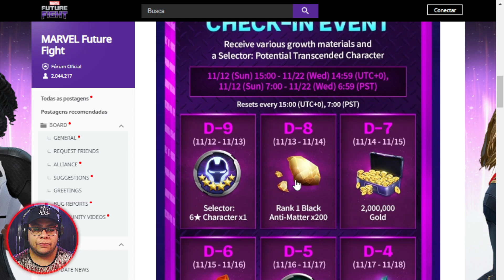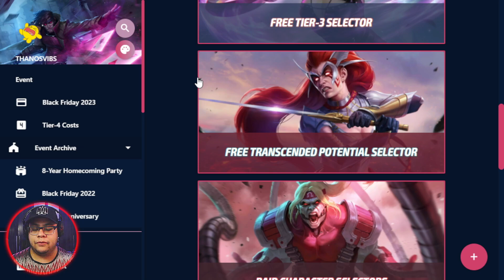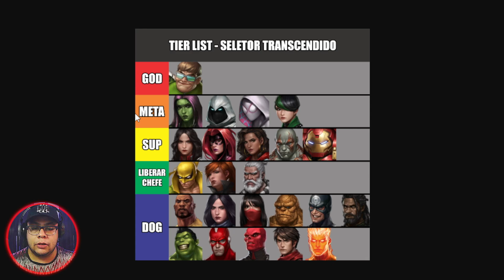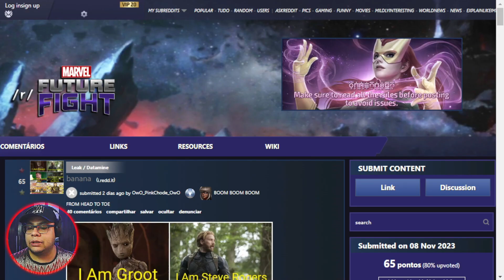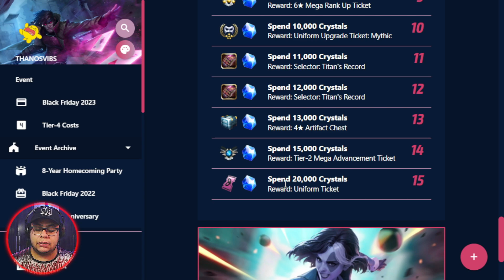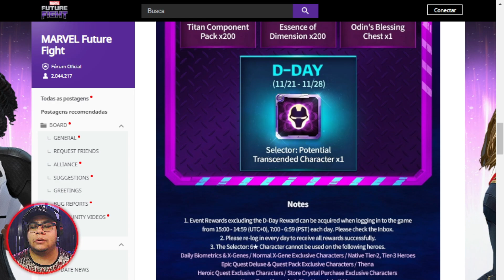GUIA: SELETOR TRANSCENDIDO E T3 DA BLACK FRIDAY 2023